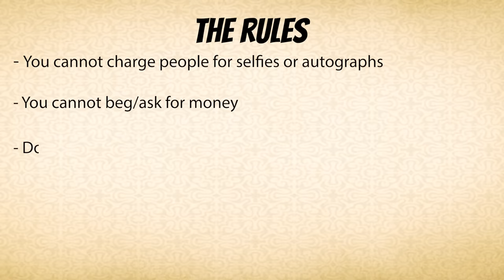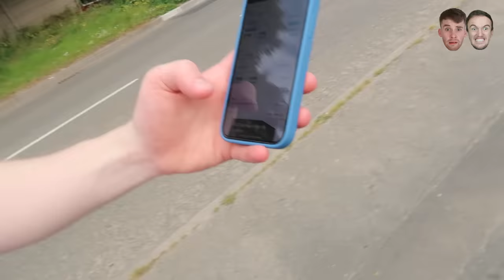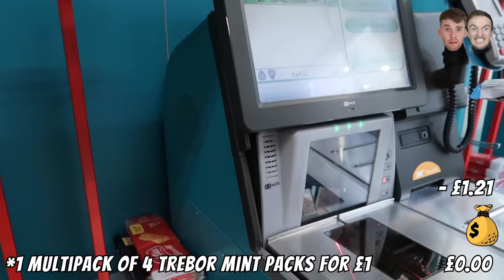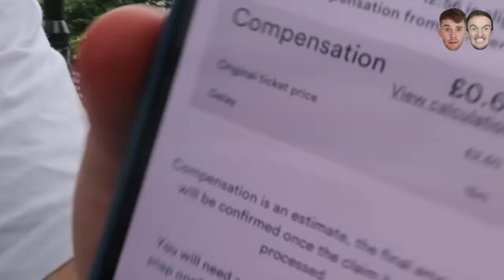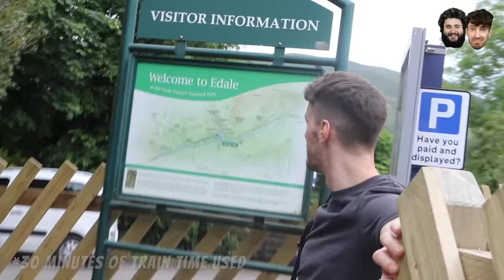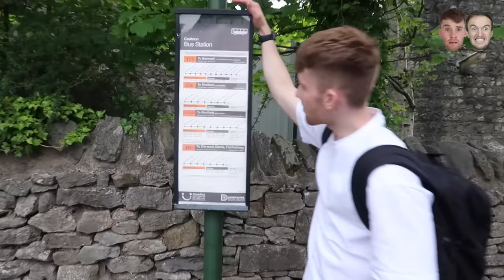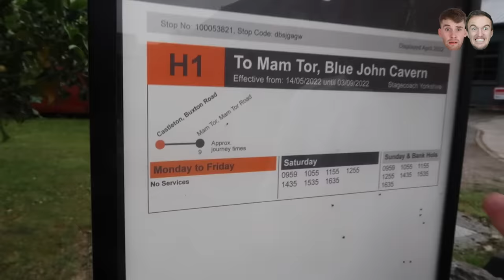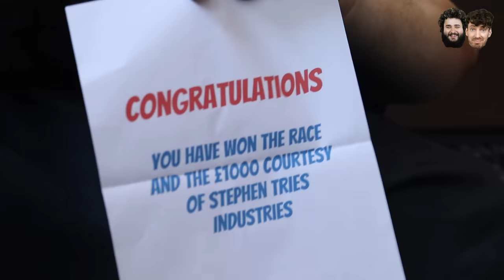Race Across The Country With Only £1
This week we're racing across the country with only £1. It's the toughest challenge we've done on this channel (asides from getting all of Ryan's forehead in shot)